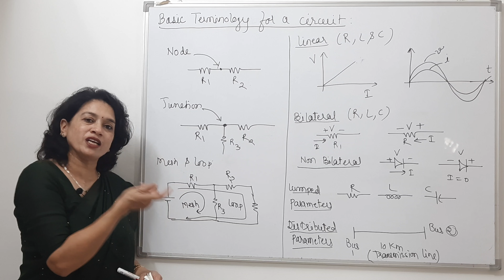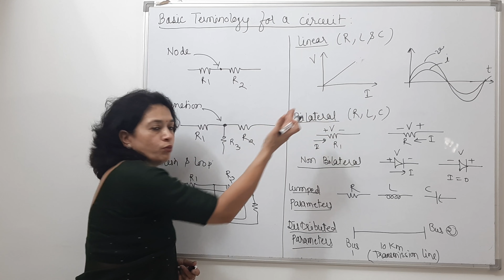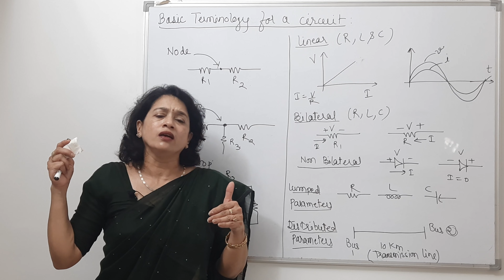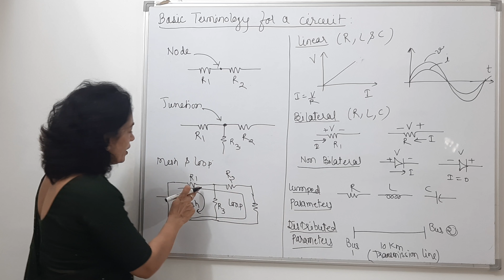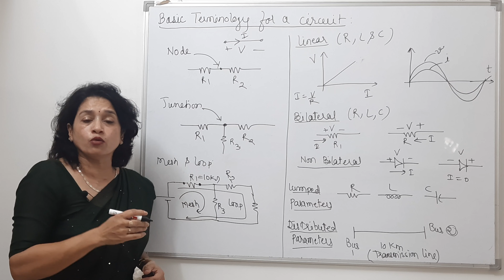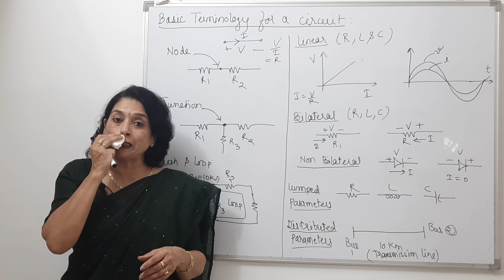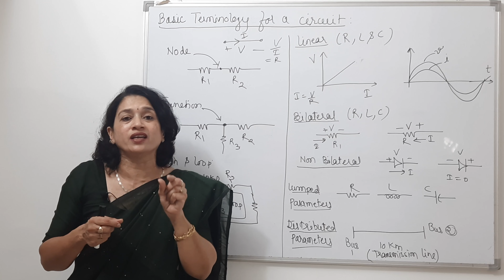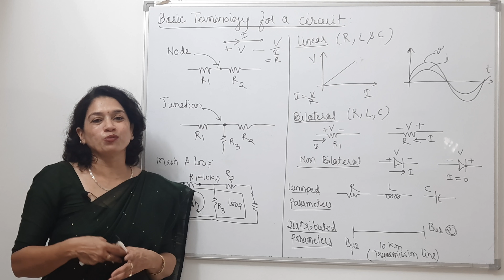Lecture 24: Basic Terminology of a Circuit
DC Circuits
Lecture 17: Comparative Chart for all Types of Mesh Analysis and Problem Solving with Dependent Sources

Time of Uploading: 9PM Monday to Friday